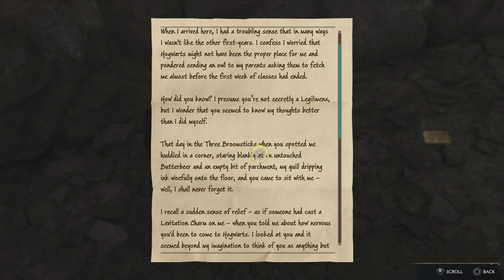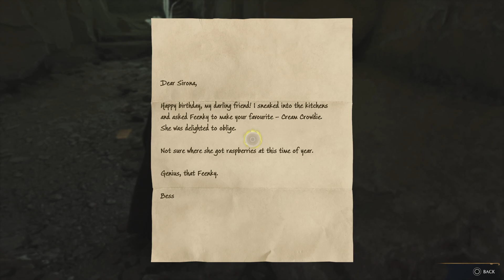Hogwarts Legacy PS5 Walkthrough Gameplay Part 22 A Friend In Deed - (Full Game)